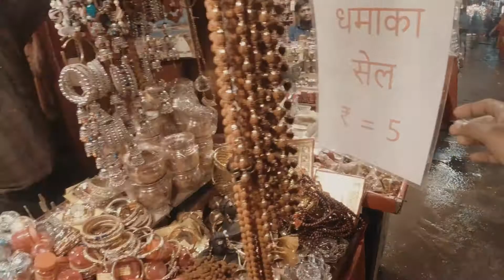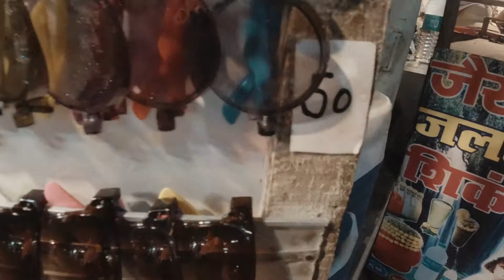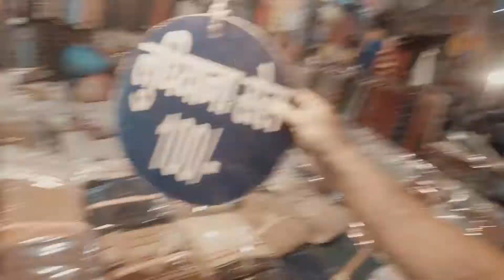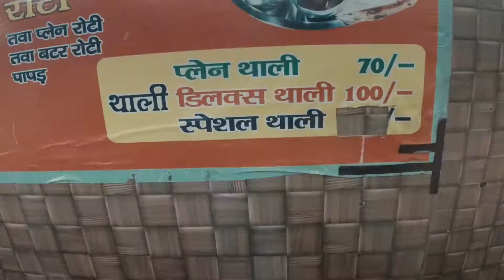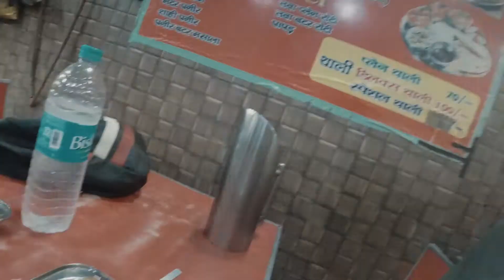হৰিদ্বাৰত গংগা আৰতি!!! হৰিদ্বাৰৰ একেবাৰে কমদামি বজাৰ !! haridware Explore!! A day in Haridwar !!